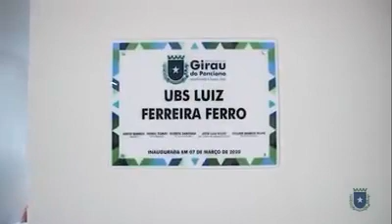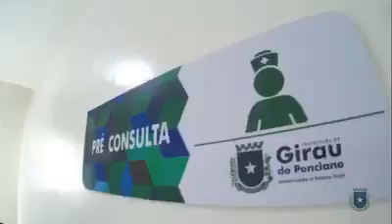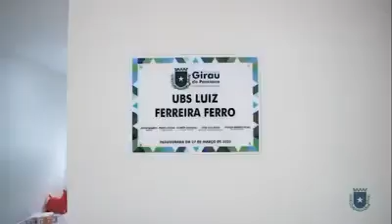AGRESTE NEWS 24 HORAS 07_03_2020 Institucional UBS 7 casas inauguração veja o VÍDEO